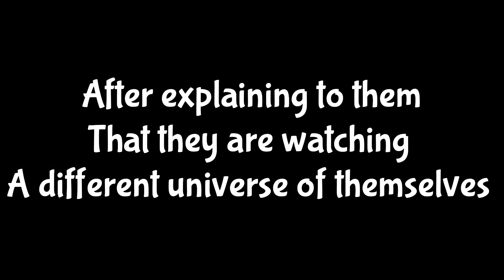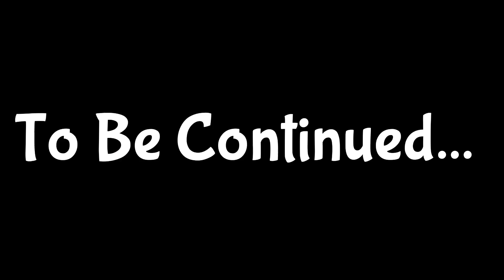Awakening Movie Reacts To The Original Show Part 1 || Miraculous Ladybug || Gacha Club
Leave a Comment Because I READ ALL COMMENTS! :) and don't forget to TURN ON 🔔Notifications!🔔